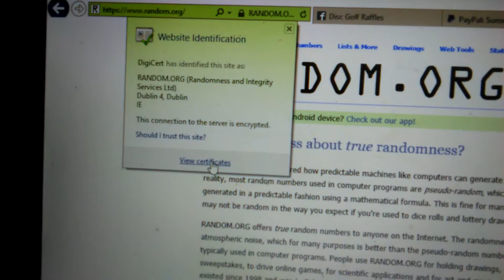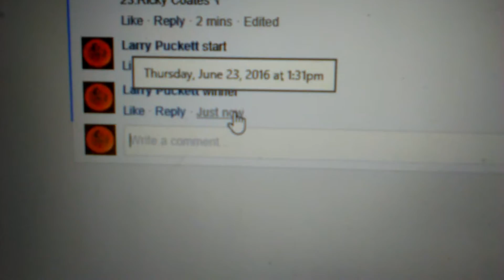Avery Destroyer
Winner